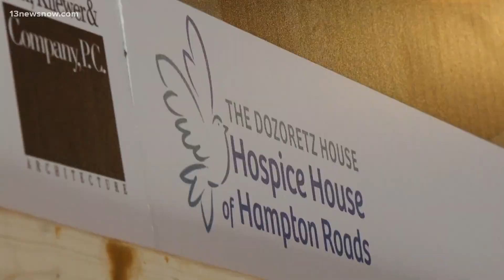New hospice care facility being built in Virginia Beach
The Dozoretz Hospice House of Hampton Roads aims to address end-of-life care in Hampton Roads. This comes after Old Dominion University economists identified hospice care as a growing need in the 2023 State Of The Region report.